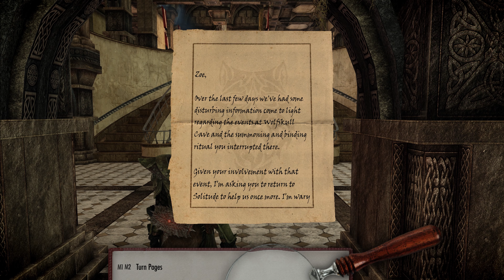Skyrim: SE Modded Playthrough | Zoe | Episode 9: The Wolf Queen Awakened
Episode 9 of my most recent Skyrim Modded Playthrough is part of the Completing Skyrim Project, where I’ll be completing Skyrim 100% in a single playthrough. I’ll be using the Legacy of the Dragonborn mod to ensure a complete and thorough playthrough.

In Ep. 9, Zoe receives a letter from Falk Firebeard about the Wolf Queen Potema. Apparently, we didn't stop her resurrection and it's up to me to retrieve her skull to sanctify it. Into the catacombs we go...

Name: Zoe
Race: Breton
Difficulty: Legendary

0:00 - Letter / Meeting Falk Firebeard
1:20 - Styrr
3:10 - Catacombs
12:01 - Potema's Sanctum
13:52 - Potema Boss Fight
18:35 - Giving the Skull to Styrr
18:56 - Informing Falk Firebeard

Mods
This current Skyrim Ultra-Modded Playthrough includes over 350 Mods. Since I can't include all of them, I’ll just be including some of the major mods.

Zoe's face is a rendition of Christie by geloto

Texture Overhauls:
Skyrim Realistic Overhaul
Noble Skyrim
Skyland
Underground

Other Visuals:
Enhanced Lights and FX
Vivid Weathers
Veydosebrom
Silent Horizons ENB

Combat:
Ultimate Combat
Apocalypse

NPC Overhauls:
Females of the Dark Brotherhood
Females of the Companions
Females of Riverwood
All Housecarl Replacer
Bijin Wives
Bijin NPCs
Pandorables
Seranaholic
Divine People of Skyrim
Men of Winter
Euology SC NPCs
Kalilies

Many, many, many more.